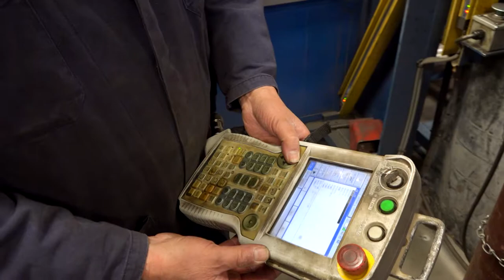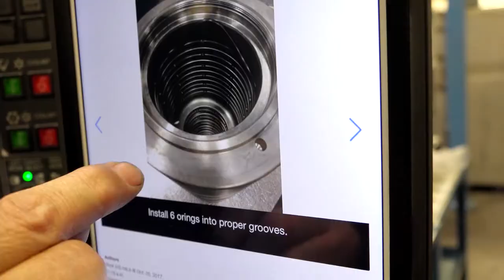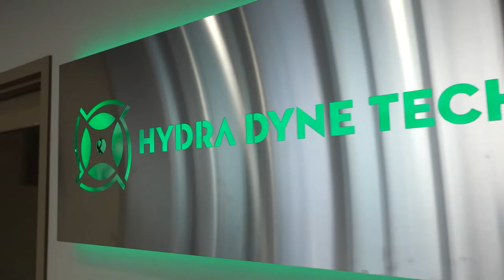Hydra Dyne Tech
Hydra Dyne Tech, one of Yves Landry Foundation's successful AIME Global recipients, designs and manufactures custom hydraulic products. They produce some of the world’s most reliable rotary unions, hydraulic cylinders and manifold blocks. Our clients include global leading OEMs.